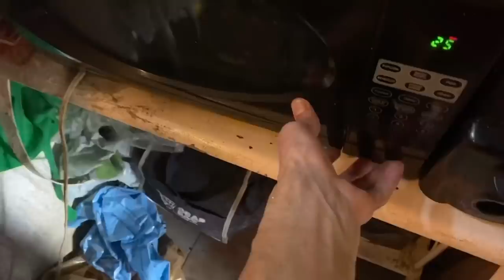LOS TRES REYES MAGOS DE CAYEY (Somos Nosotros😱)